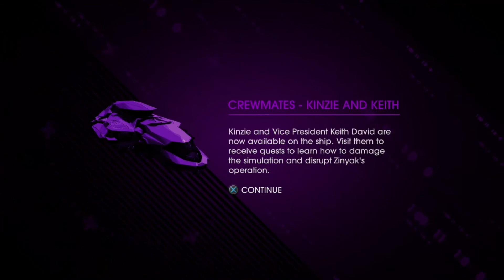Saints Row IV Gameplay - Part 1 [No Commentary]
Saints Row IV - Part 1
Played on standard difficulty